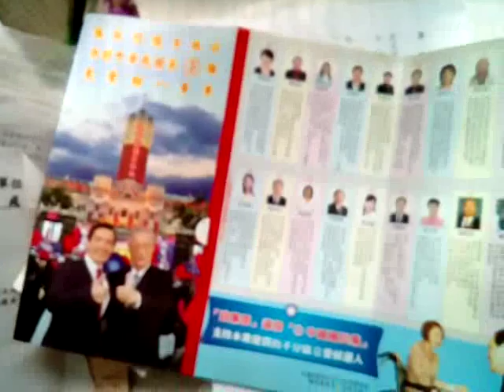VID 20150113 044618篆書欣賞